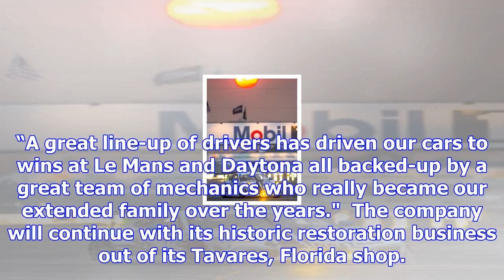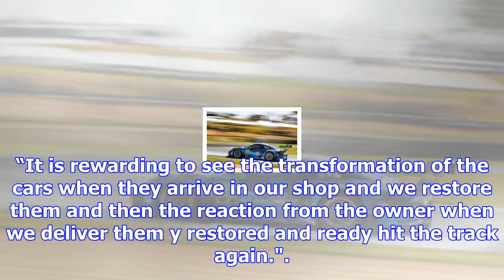Alex job racing quits pro racing to focus on historics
The team has scored over 70 class wins since 1995 including two in the Rolex 24 at Daytona, two in t...